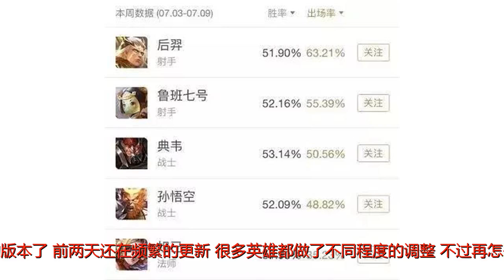王者荣耀：S12赛季首选这五个英雄，上分很容易！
谢谢！《王者荣耀》S12赛季可以说是改动非常大的版本了，前两天还在频繁的更新，很多英雄都做了不同程度的调整，不过再怎么调整每个版本也必然会出现强势的英雄或者职业，这不，在新赛季曾经屈居于“鄙视链”底层射手英雄终于崛起了，不仅成为出场率最高的英雄，而且胜率普遍都在50%以上，成为新赛季上分的最佳选择。下面小杰就根据游戏胜率榜为大家推荐几个非常适合新赛季上分的英雄！从恐怖的出场率以及普遍50以上的胜率来看上面的五个英雄还是具备很强的可操作性，都是比较容易上手的英雄，所以在上赛季末的王者局中除猴子外的四名英雄也经常Carry比赛。说到改版后的后羿，是非常成功的，一直以来以高达70%以上的出场居高不下，但是相比较于其他的ADC少了位移技能，保命的话还是需要更加注意，噼里啪啦的攻击就算没有杀人也让玩家感受到了不少的快感！其次比较突出的就是小鲁班了，虽然死亡率高居榜首，但是小鲁班的人气一直都在，玩家在玩鲁班的时候一定要有苟住发育的心态，毕竟鲁班是最拉仇恨的存在，团战中必须死可不是说说的，鲁班在对线以及单挑过程中要注意的就是多A空气以积攒被动同时注意二技能的运用防止被贴脸，团战中第一时间放出大招，同时同频繁的走位来达到输出的最大化！典韦自从改版以后就在对线和打野方面表现出了不错的实力，后期装备成型后绝对是团战的有力保证，在对局中要注意的就是大招除了真实伤害以外，还有强化自身附带真实伤害的效果。但是不要一味想着抢人头，注意打出先手比较好，还有注意如果对面放风筝的英雄比较多的话还是要谨慎选择典韦的！下面说说最近又回来的猴三棒，虽然前期很容易被针对而导致崩盘，但是至少在现在的赛季初还是非常有力的上分神器的，由于赛季初对星耀及王者段位的玩家削弱比较大，所以大局观较好的团队型玩家往往在此时冲分乏力，不如独狼型玩家。加上玩家实力参差不齐，对面还是比较少有意识去配合反野的，这时候猴子在吃了一波发育之后还是很容易把游戏节奏带起来的！作为草丛三姐妹的小妲己跟上面的四个比起来还是独树一帜，在法师中以35.43%的出场率形成绝对碾压。千万不要认为这是天美送的英雄救小看她，他随时可以成为你的噩梦！虽然上面的英雄整体数据比较好看，但是都是非常容易被针对的英雄，所以玩家在游戏开始的时候还是要根据对面的阵容谨慎的选择使用的英雄，毕竟最后的重点还是在操作的召唤师手里，热门英雄只是一些数据而已，对于新赛季上分，小伙伴们又有什么看法呢？